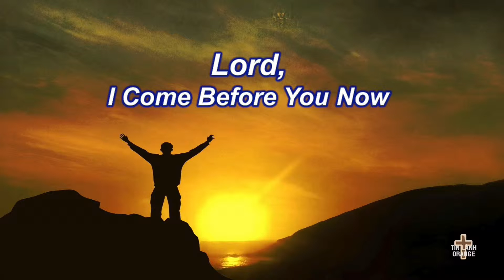Lord, I come before You now. Ban thờ phượng. HT Tin Lành Orange.